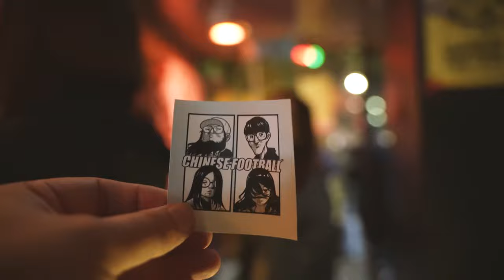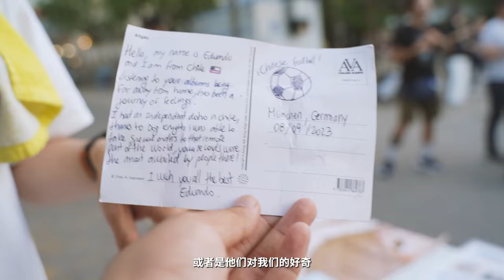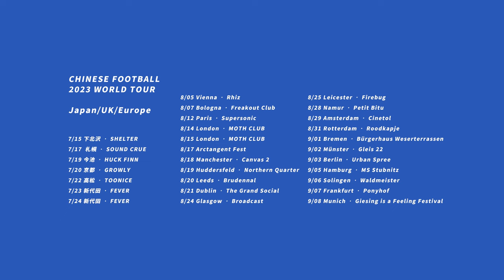Chinese Football 2023 World Tour Documentary Short Film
2023 marked a milestone year for our band as we fulfilled the dream of 'breaking out of Asia' for the first time. Starting with a new album, we toured Japan again and stepped onto the European continent for the very first time. This short film captures some of the experiences and insights from our journey on the road this year. The question of 'why tour overseas' may not have a definitive answer, but for us, the journey of 'going global' has just begun. We will continue to live it, seeking meaning on the road. Even if, in the end, everything proves to be meaningless, the journey will not have been in vain. Lastly, thanks to the countless stars accompanying us and to you on the other side of the screen ❤️See you live in 2024!

2023對樂隊來說是具有里程碑意義的一年，因為在今年我們第一次實現了“衝出亞洲”的夢想。先帶著新專輯再次巡迴日本，然後首次登上了歐洲大陸。這個短片記錄了我們今年巡演路上的一些見聞和感悟。“為什麼要海外巡演”這個疑問也許最終也沒有一個標準答案，但對我們來說“走向世界”的旅途才剛剛開始，我們會繼續身體力行，在路上去尋找意義。就算最後發現一切都毫無意義，也不枉此行。最後，感謝與我們作伴的滿天星辰和屏幕另一邊的你❤️2024年我們現場見！